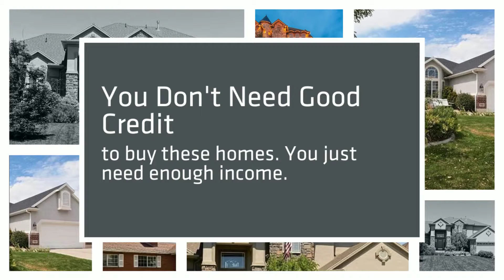Rent to Own Homes in Bountiful Utah | Owner Financed Homes in Bountiful Utah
Rent to Own homes in Bountiful Utah
Owner Financed houses in Bountiful UT

No Credit or Bad Credit? We Have Rent-to-Own Homes in Bountiful Available For You!
A rent to own (or lease with the option to buy) is a great way to get into a home when bank financing just doesn’t work. Discover more…
Do you want to find a rent to own home in Bountiful? If you’re sick of renting, and you want to own a home in Bountiful but your lack of down payment, credit, or household income is holding you back from qualifying for a normal bank loan… a rent to own, often called lease option or lease with the option to buy or owner financed or seller financing may be a better option for you.

Our focus is helping Bountiful residents earn the satisfaction of being a home owner through our Bountiful Rent To Own Homes Program.
IdealHomeForYou.com offers great rent-to-own houses and apartments in and around Bountiful… in conjunction with our help to get your credit up so you can purchase the home in short period of time.

Want to know when the best houses come on the market?
We acquire properties every month from homeowners who need to sell for many different reasons. Often times we remodel the homes to bring them up to date and up to insanely great shape for a new
rent to own tenant / buyer like yourself to move into.

The types of houses we tend to offer on our Bountiful Rent To Own Home Program include…

2 bedroom – 4 bedroom homes
1,400 – 2,500 square feet
Updated kitchens and bathrooms
Often times many upgrades

Every rent to own home is different, so there definitely are some perfect rentals in Bountiful out there for you.

Blake Rounkles
Owner/Agent for single family apartment properties in Bountiful.